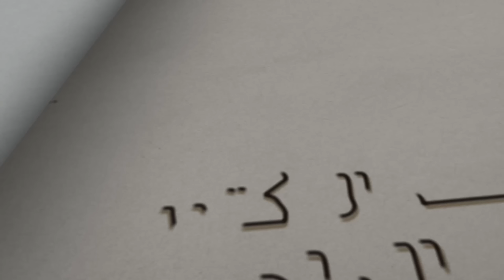سلسلة قصص الأنبياء : قصة النبي لوط عليه السلام، وكيف تعامل قومه مع الملائكة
شاهدوا قصة النبي لوط عليه السلام كما لم تروها من قبل، من الدكتور عبد الواحد وجيه. في هذا الفيديو نستعرض أحداث حياة النبي لوط عليه السلام، والدروس والعبر المستفادة من قصته مع قومه الذين تحدوا أمر الله. نتناول أهم المحطات التاريخية والدينية بأسلوب شيق ومؤثر يعكس عمق الرسالة الإيمانية.

لا تفوتوا هذه الرحلة الإيمانية التي ستزيد من فهمكم للتاريخ الإسلامي وقصص الأنبياء.